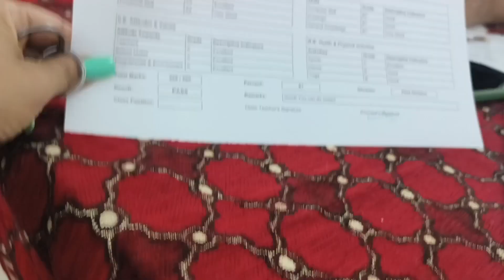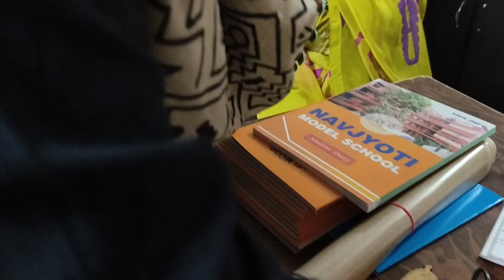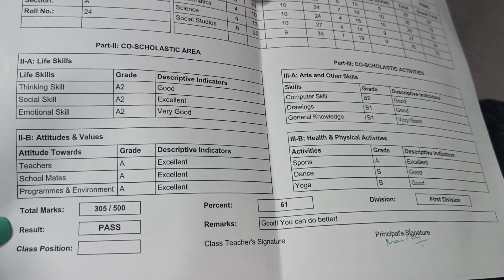इतने दिन से क्यों नहीं आये मेरे vlog यह क्या हो गया? मेरे faceपर 😔😔😥support myvlog 🙏🙏😂